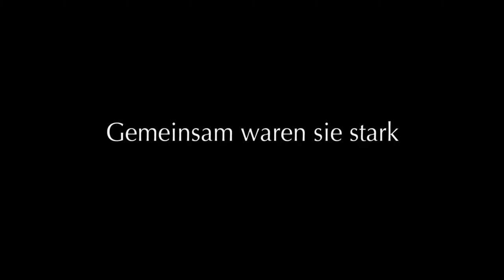Verliebte Feinde - Trailer 1 - Deutsch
Verliebte Feinde:
Als Iris Meyer in der ersten Hälfte des 20. Jahrhunderts in Bern studiert, ist sie eine liberale, weltoffene junge Frau und lehnt das klassische Frauenbild ab. An der Universität verliebt sie sich in den konservativ-katholischen Landadeligen Peter von Roten. Das Paar geht eine freizügige Ehe ein und kämpft gemeinsam für das Frauenrecht. Doch die Schweizer Gesellschaft beäugt ihre Beziehung skeptisch und kritisiert die Frauenrechtlerin für ihr feministisches Manifest "Frauen im Laufgitter" scharf.

Regie: Werner Schweizer, Katja Früh
Cast: Fabian Krüger, Mona Petri, Thomas Mathys